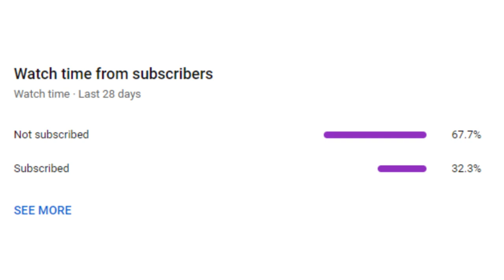UFC FIGHT NIGHT SONG VS. SIMON FULL CARD PREDICTIONS!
Two bantamweight contenders look to make the next step this Saturday from Vegas.

0:00 - Intro
0:33 - Cowan vs. Horth
3:34 - Kelleher vs. Newson
6:30 - Egger vs. Alekseeva
9:31 - Quinlan vs. Waters
12:32 - Durden vs. Johnson
16:57 - Levy vs. Rodriguez
20:30 - Buday vs. Collier
23:34 - Lima vs. Cortes-Acosta
26:59 - Erosa vs. Padilla
30:10 - Brundage vs. Vieira
33:37 - Borralho vs. Oleksiejczuk
38:26 - Song vs. Simon